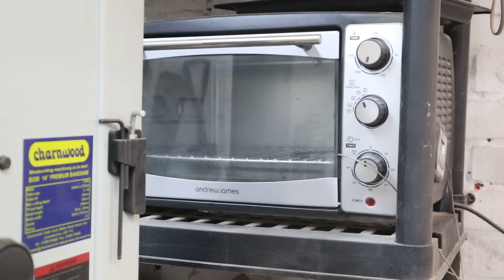Woodturning - A Coffee Mug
This has to be my most requested project both on and off YT, so here it is...a coffee mug, with a handle.

The mug is made from a small apple log with plenty of burl, the handle is also made from burl but with a Pewter centre piece.

The mug is finished with Pure Tung oil, this oil is food safe and provides a very good water proof coating, the only downside is the time taken to apply in at least 5 coats and then around 4 weeks to fully cure, however once done it provides a very durable water proof coating that can sustain hot drinks etc and hand washing.